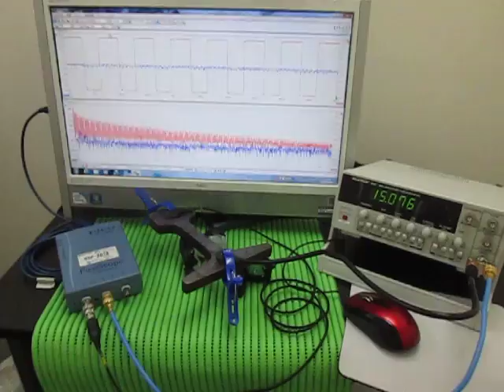超音波実験 Ultrasonic experiment